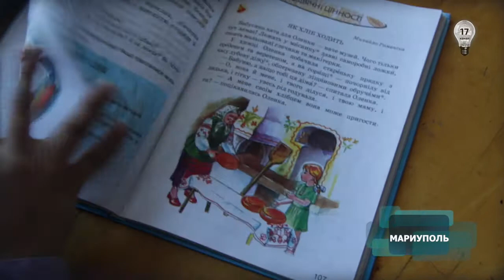Запретный Донбасс. Учения по гражданской защите Мариуполя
18 февраля. Мариуполь. В микрорайоне "Восточный", который 24 января подвергся артиллерийскому обстрелу, прошли учения по гражданской защите населения с включением электрических сирен.
Жителям восточных окраин города по сигналу тревоги рекомендовали спуститься в свои укрытия, жителям других районов пройти по маршруту, ведущему в укрытие, расположенное в их доме.. Были развернуты пункты сортировки пострадавших и оказания первой медицинской помощи. В учении задействованы силы и средства Мариупольского городского управления ГСЧС Украины в Донецкой области, Мариупольского городского управления ГУ МВД Украины в Донецкой области, управления здравоохранения городского совета.